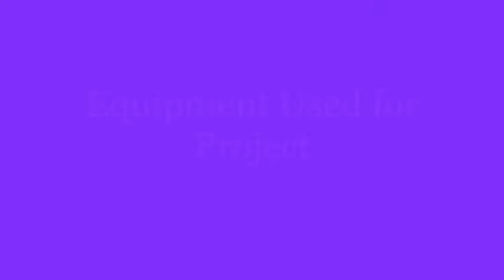Learn Perspective & Depth: Painting With Oils Masterclass, Glastonbury Abbey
Paint with me using oil paint and learn perspective tricks and how to show depth within your own masterpiece!
The image, of Glastonbury Abbey, used in this lesson is a recent family photograph which is ideal as it takes away the problems of changing light and weather. The buildings are particularly suited to perspective drawing without the need for absolute accuracy.
Enjoy this relaxed and informative masterclass giving you blow-by-blow instruction to help you complete your own masterpiece.

~Wills~